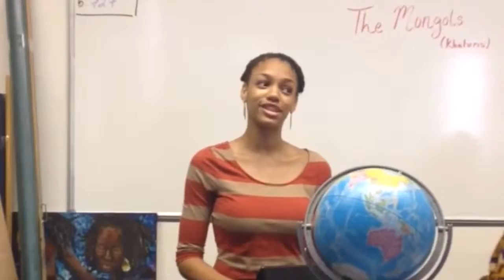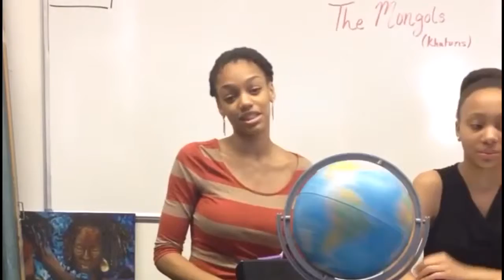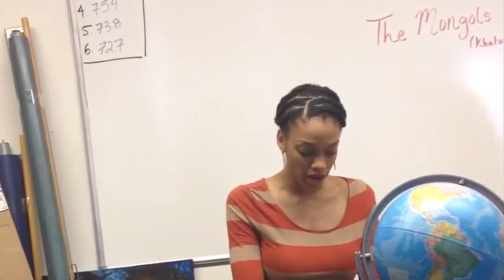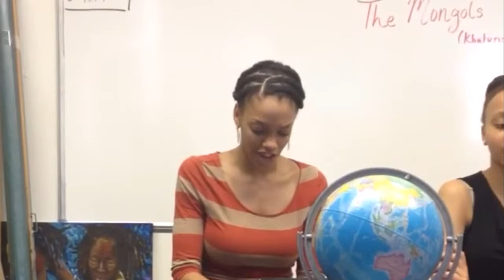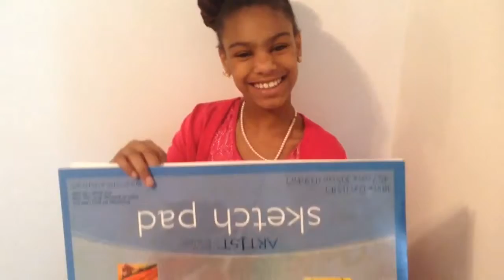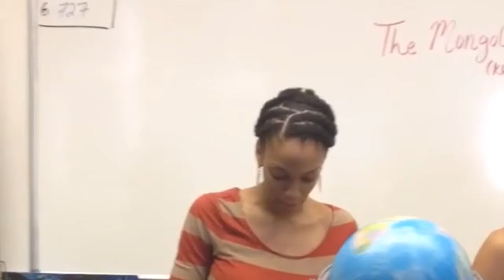And That's History! Women in the Mongol Empire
Research and Creation done by: Sakiya, Sydney, and Josca (our last names are unimportant right now)
Thank you Jack Weatherford for all the insightful information about Mongol queens!
And a special thanks to Ciera for helping to film this video.
Thank you little sisters of Sakiya and Josca for being "Me from the Past" (props to John Green. Go watch his videos and sob in the film adaptation of his best selling novel The Fault in Our Stars)
Edited by: Josca
Pictures are from magazine articles, fan art, and online textbooks which I would've never found without the help of Google...
Stay awesome class of 2016! :)